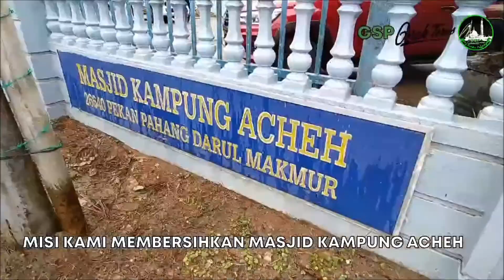Misi Bantuan Banjir : GSP Gerak Terus 2021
Pergerakkan kami bersama team Geng Ustaz dalam Misi Bantuan Banjir di Pekan Pahang pada Sabtu yg lalu. Alhamdulillah segalanya berjalan lancar. Sumbangan tuan puan telah kami sampaikan kepada saudara² kita yg terjejas.
GERAK TERUS !
Insyaa Allah minggu ini KAMI AKAN KE RAUB pula!!! Teruskan menyumbang jgn putus2...
Sumbangan masih dibuka dan Sahabat boleh menyumbang ke akaun Rasmi GSP iaitu :
Cimb Islamik : 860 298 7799
[ GSP Global Resources ] ataupun menghubungi Ketua Operasi Bantuan :
En Abid Rashid : 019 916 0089

🌐BANTU SHARE LIVE ini !!! 🌐
agar manfaat ini didapati ramai. Semoga الله memberikan kefahaman kepada kita semua dan kepada mereka yang tidak hadir juga,
‎امين اللهم امين.

[ INFAK BAGI DAKWAH GSP ]
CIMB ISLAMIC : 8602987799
(GSP GLOBAL RESOURCES)